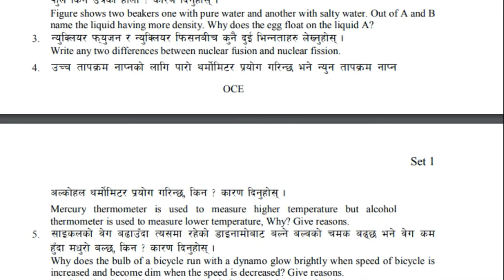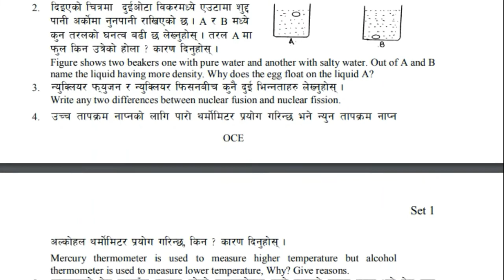SEE Model Question 2078 (Science) New Question model set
# SEE
# SEE Science
# SEE Science model question
# SEE old question
# Science